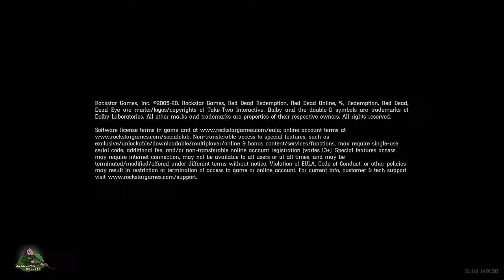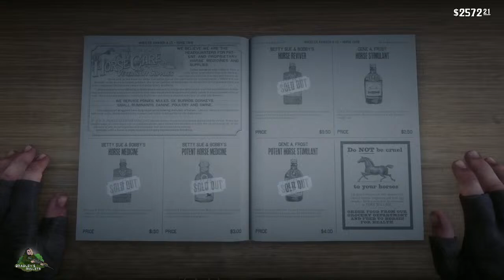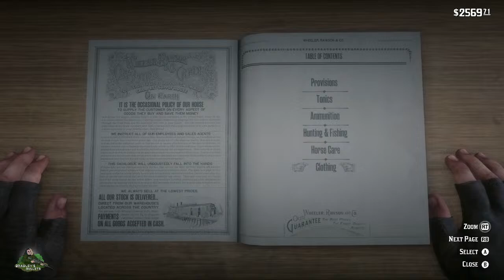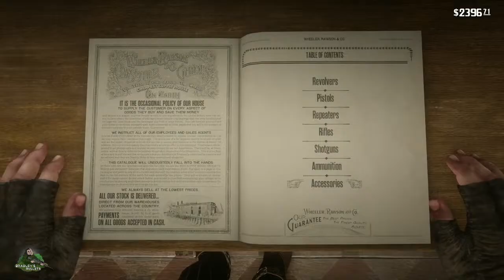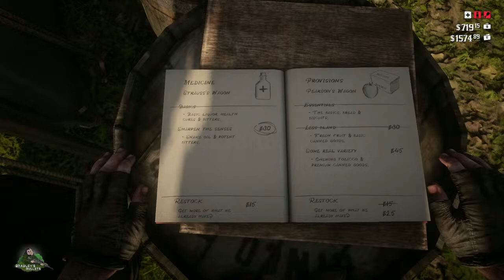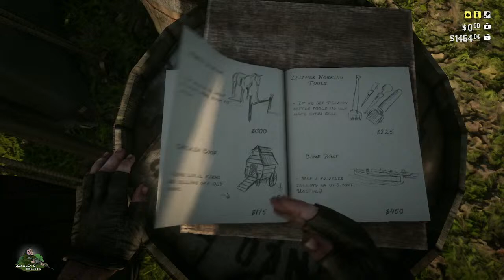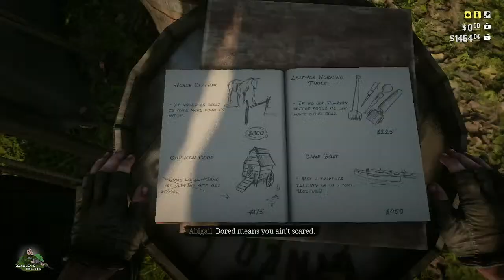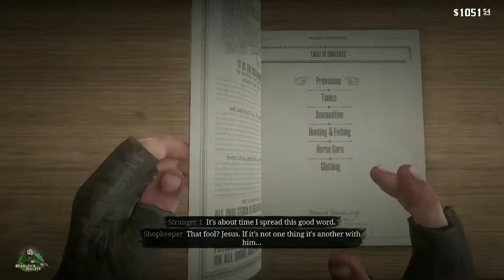ARTHUR DRANK A LOT OF HAIR TONIC | RDR2: A TALE OF TWO MORGANS #9 | Gun Cleaning and Long Hair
This is where we interact with our community offstream. You can also find our schedule there.
Chapters:
0:00 Starting Soon
0:00 Gameplay
0:00:00 Thanks for Watching